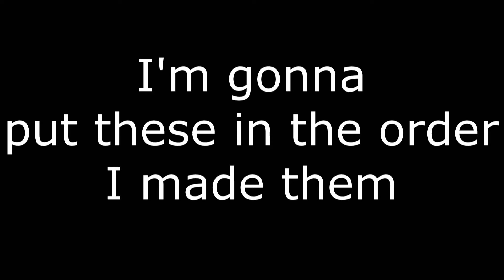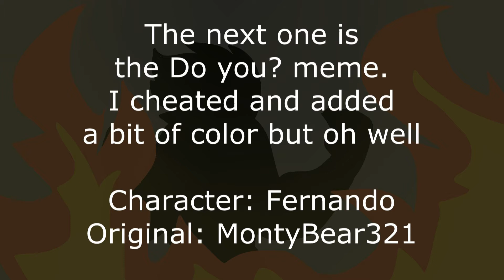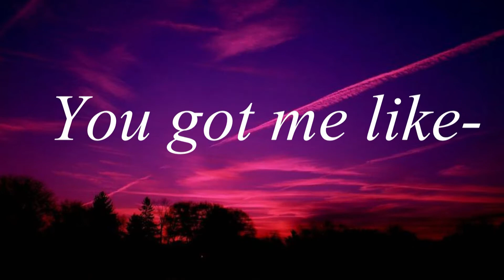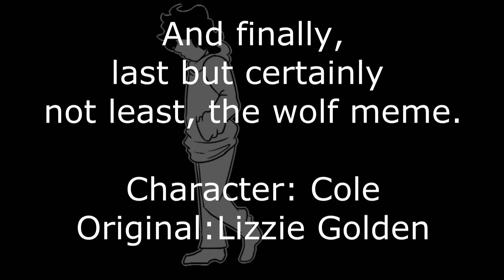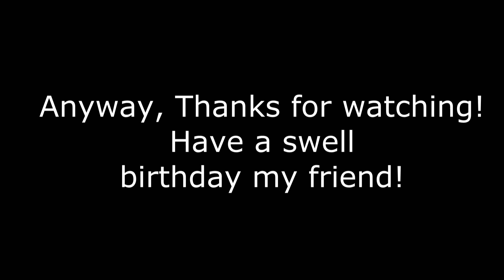Literally a compilation of memes (Birthday gift)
So I really didn't know what to title this, so that's why the title is so bad. But I hope the animation makes up for it?

Last Saturday I worked on it all day so at some parts it may look rushed and I apologize for that but I hope you can enjoy it anyway.

Finally, Happy birthday to my friend. You have helped me through so much and you are practically the only one who's been there since we were both very young. I hope today goes well for you and nothing bad happens :) (Also, your characters are smol babies and I want to protect them.) Happy day of birth!